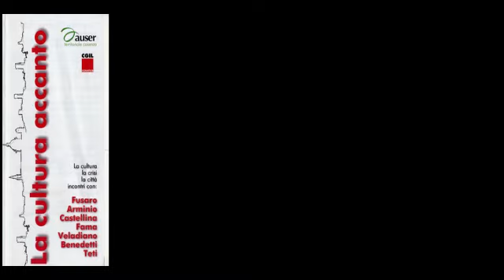Franco Arminio - inventore della paesologia, ospite dell'Auser Cosenza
Auser territoriale Cosenza in collaborazione con: Libreria UBIK , Cineforum Falso Movimento - Incontri con Fusaro, Arminio, Castellina, Fama, Veladiano, Benedetti, Teti - La cultura accanto. by paolo apa